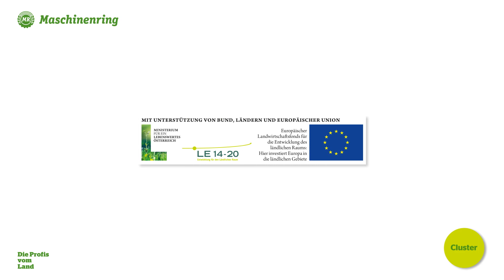Maschinenring Cluster Video Wirtschafts und Agrarfachkraft 2017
Viele junge Menschen möchten in der Landwirtschaft arbeiten, haben aber keinen Betrieb zu Hause oder können den Betrieb noch nicht übernehmen. Auch abwechslungsreiche praktische Tätigkeiten stehen bei der Jugend hoch im Kurs. Für sie startete der Maschinenring im Rahmen seines Maschinenring Clusters die praxisorientierte, zweijährige Ausbildung zur Wirtschafts- und Agrar Fachkraft. Dabei lernen die MR Trainees alle drei Kerngebiete des Maschinenrings kennen: Agrar, Service und Personalleasing. Unser Video zeigt die Inhalte dieses Trainee-Programms, die positiven Erfahrungen von MR Trainees und Ausbildungsbetrieben. 2018 bietet der Maschinenring österreichweit über 40 neue Ausbildungsplätze an.